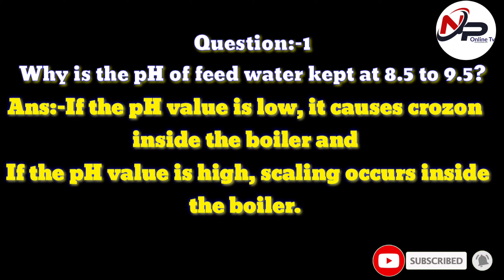Boiler Water parameters related common questions and answers//Thermal power plant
Feed water pump pressure is kept at how many times higher than the steam drum pressure?
How many types of draught are there in a boiler?
Thermal power plant related questions and answers..
boiler and power plant related question and answer
boilerAndPowerPlantRelatedQuestionAnAnswer boiler and power plant related question and answer